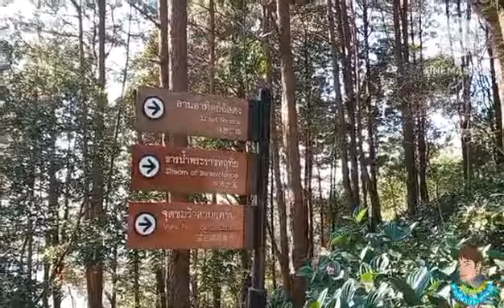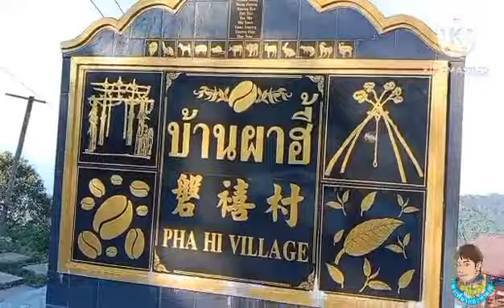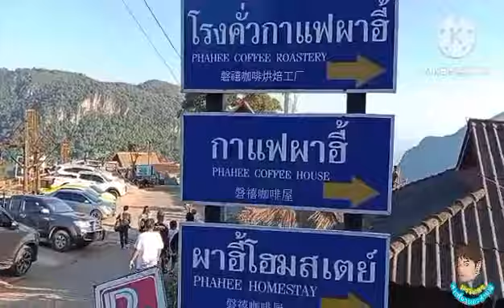Ep. 49 บ้านผาฮี้- สวนเเม่ฟ้าหลวง(ดอยช้างมูบ)- เขตชายเเดนไทยพม่า จังหวัดเชียงราย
ดอยผาฮี้ ตั้งอยู่ในอำเภอแม่สาย จังหวัดเชียงราย สำหรับการเดินทางที่สะดวกสุด คือ จากตัวเมืองเชียงรายเข้าสู่อำเภอแม่สาย มายังดอยผาหมี จากดอยผาหมีประมาณ 7 กิโลเมตร ก็มาถึงดอยผาฮี้ ดอยผาฮี้ เป็นอีกหนึ่งจุดหมายปลายทางของนักล่าทะเลหมอกสวย ๆ ด้วยลักษณะภูเขาหินปูนสูงชันสลับซับซ้อน ทำให้ภูมิทัศน์ที่นี่สวยงามแปลกตา ยิ่งหากเจอทะเลหมอกด้วยแล้ว ความผสมผสานของทะเลหมอกกับภูเขาหินปูนจะทำให้ที่นี่สวยตระการตามาก ๆ สายถ่ายรูปไม่ควรพลาดอย่างยิ่ง นอกจากนี้เป็นแหล่งผลิตกาแฟอาราบิกา (Arabica) ขนาดใหญ่ ส่งออกไปทั้งในไทยและต่างประเทศอีกด้วย แม้ว่าทางขึ้นจะค่อนข้างชันและมีโค้งแคบบ้าง แต่มันก็คุ้มค่ามาก ๆที่ขึ้นมาที่นี่ และถ้าเอาให้สุดควรมานอนบนนี้เพื่อมาเก็บทะเลหมอกกับแสงเช้ากันสักคืนด้วย

สวนรุกขชาติแม่ฟ้าหลวง ตั้งอยู่ใน อำเภอแม่ฟ้าหลวง จังหวัดเชียงราย เป็นจุดที่สูงที่สุดบนยอด ดอยช้างมูบ อยู่ติดริมชายแดนไทย-เมียนม่า และยังเป็นแหล่งรวมพันธุ์ไม้หายากอีกด้วย ไม่ว่าจะเป็น กล้วยไม้ป่า เอื้องตาเหิน เอื้องเงิน ม่อนไข่ และสิ่งที่ห้ามพลาดเลย ก็คือ กุหลาบพันปี ที่จัดว่าหาดูได้ยาก มีหลากหลายสีและหลายสายพันธุ์ด้วย ที่นำมาจากต่างแดนครับ